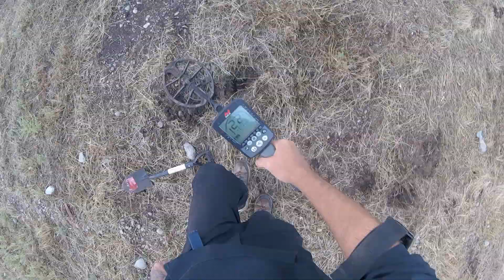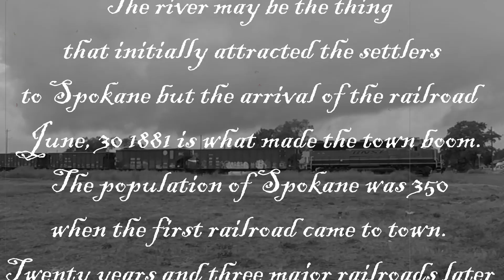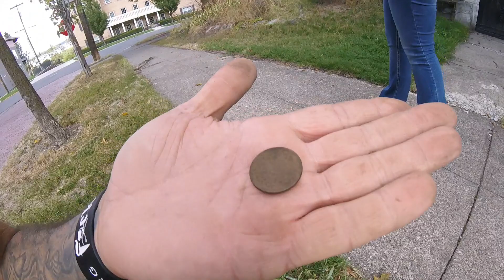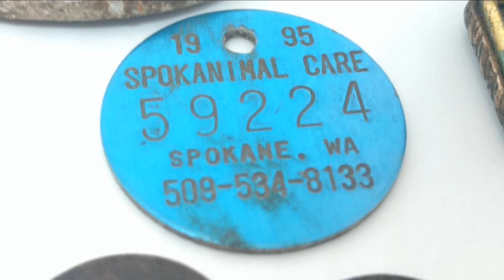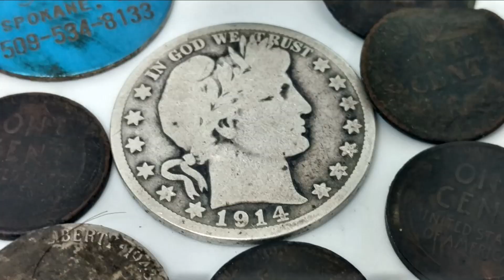I Flew 2,000 Miles For Historic Treasure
Metal Detecting Historic Spokane WA For Some Bucket List Finds